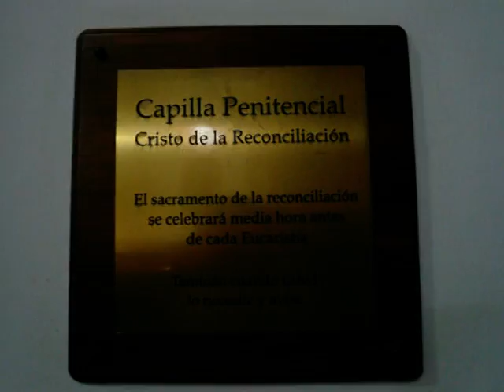Tenerife (Islas Canarias)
unas excursiones por Tenerife